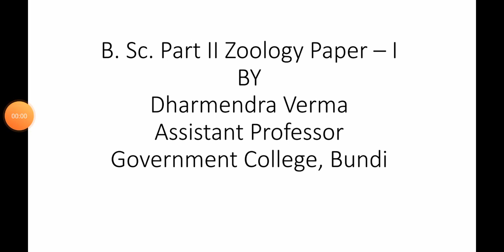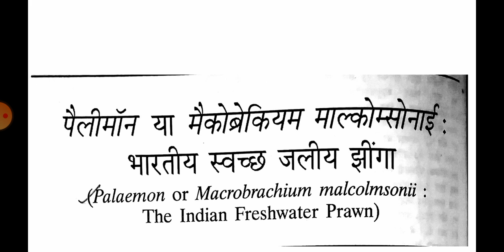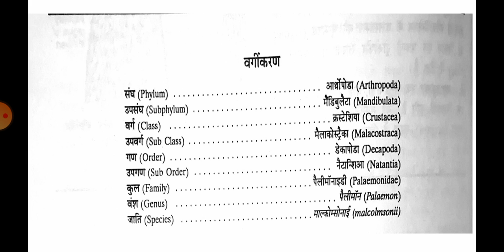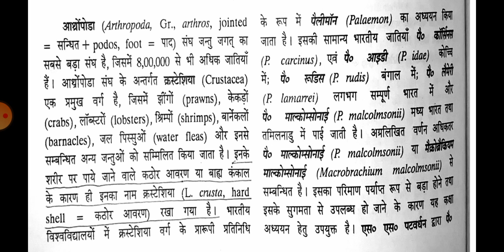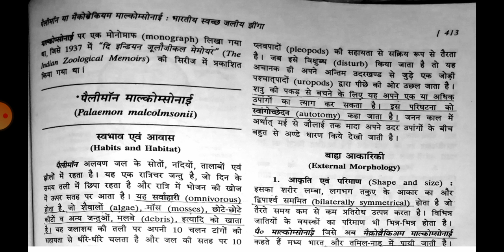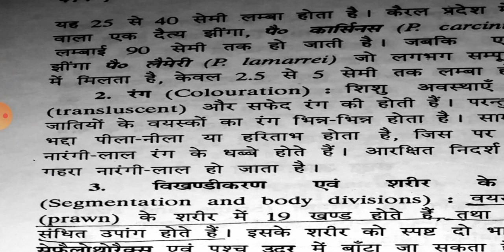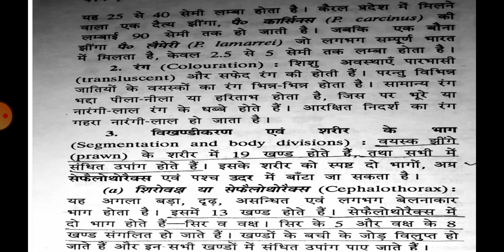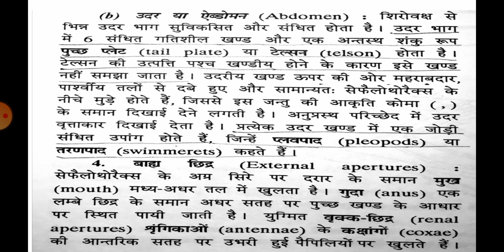B.Sc.Part II Paper-I By Dharmendra Verma